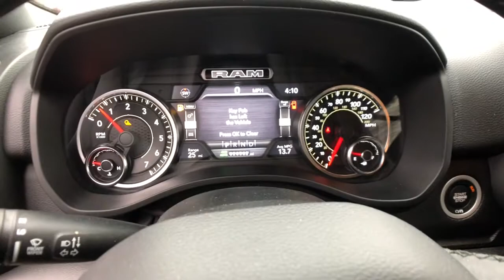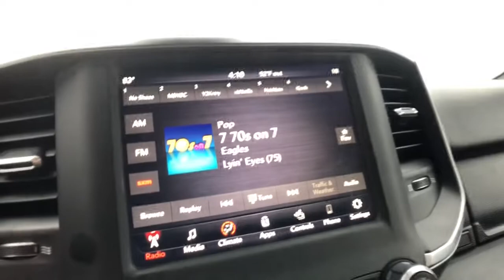2019 Ram 1500 Rochester Hills, Troy, Pontiac, Sterling Heights, Auburn Hills, MI 211476P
Granite Crystal Metallic Clearcoat Used 2019 Ram 1500 available in Rochester Hills, Michigan at Rochester Hills CDJR. Servicing the Troy, Pontiac, Sterling Heights, Auburn Hills, MI area.
2019 Ram 1500 Big Horn/Lone Star - Stock#: 211476P - VIN#: 1C6SRFFT9KN709672

2019 Ram 1500 Big Horn/Lone Star Granite Crystal Metallic Clearcoat Odometer is 6173 miles below market average!brbrRochester Hills Chrysler Jeep Dodge Ram, Rochester Road between Hamlin & Avon. Certification Program Details: Type your description herebrbrAwards:br  * Motor Trend Automobiles of the year   * 2019 KBB.com 10 Best Road Trip Cars   * 2019 KBB.com 10 Favorite New-for-2019 Cars   * 2019 KBB.com Best Auto Tech Awards COMPLETE 100% OF YOUR PURCHASE ONLINE AND SCHEDULE PICK UP TODAY.